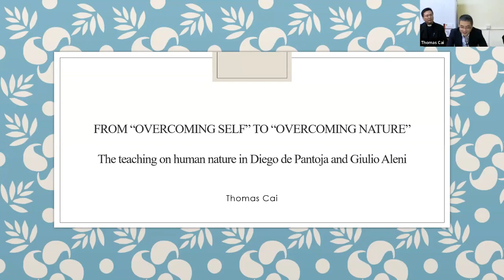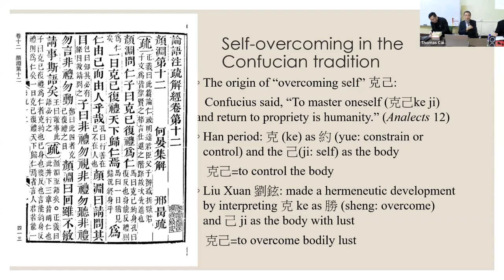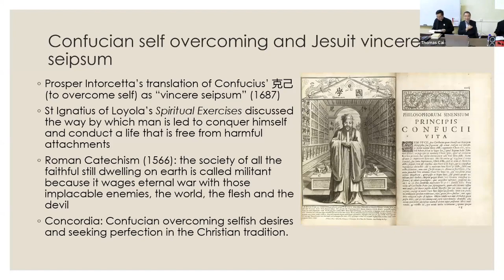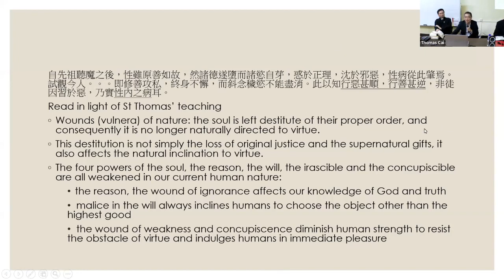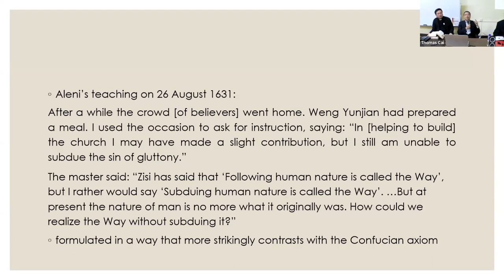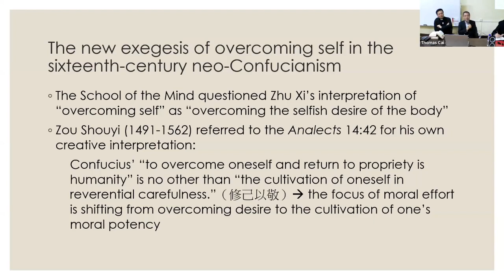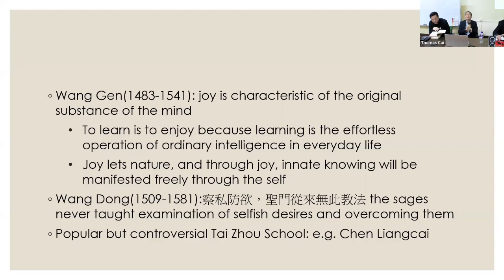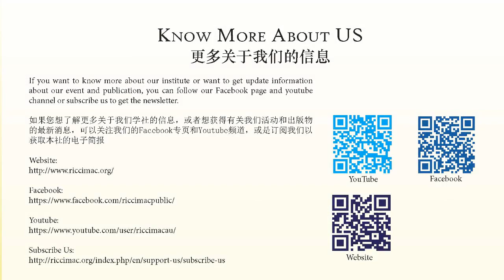MRI Forum 2024-02-05 1/2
Macau Ricci Institute Public Forum: From Matteo Ricci to the Chinese Rites Controversy: A Historical and Theological Analysis

Introduction
From Matteo Ricci, the Jesuit missionaries in China insisted on overcoming self in moral cultivation. One example of this endeavour is Diego de Pantoja’s Qike (Seven Victories), which illustrates how one can overcome sins with virtues. When explaining Christian doctrines on the origin of the human race and original sin, de Pantoja took further steps by proposing that one must overcome human nature in order to reach perfection. Giulio Aleni gave the teaching a formula in contrast to the Confucian axiom “to follow our nature is called the Way”: to overcome nature is called the Way. This lecture will study de Pantoja and Aleni’s teaching on overcoming human nature and explore the scholastic and Confucian sources in the formulation of the teaching.
By Prof. Thomas Cai (Ph.D, KU Leuven)